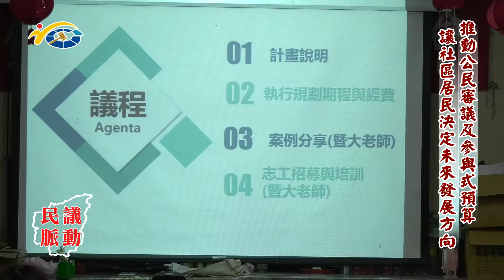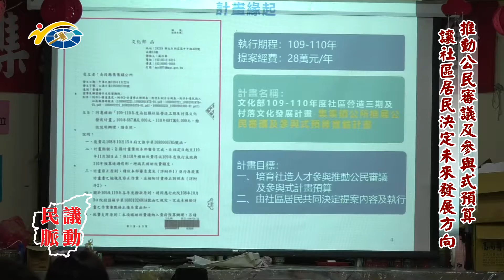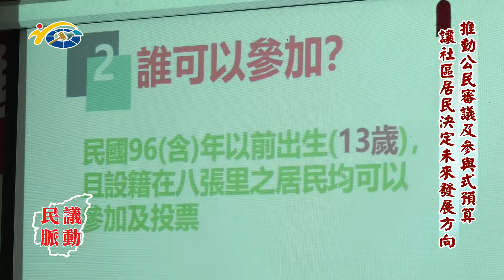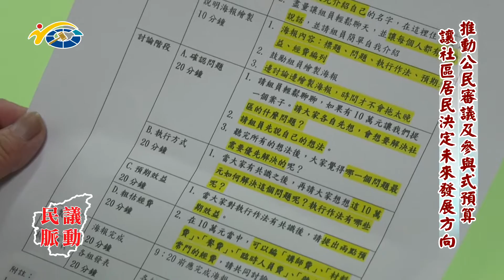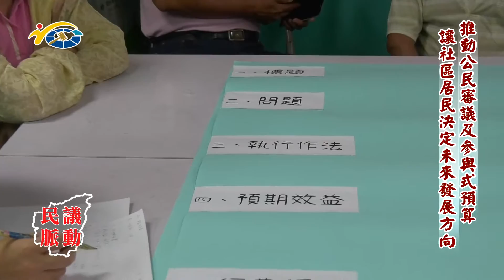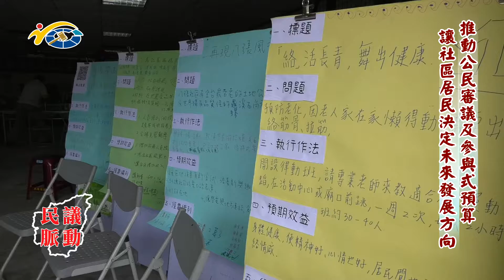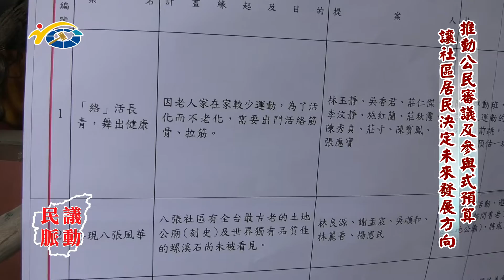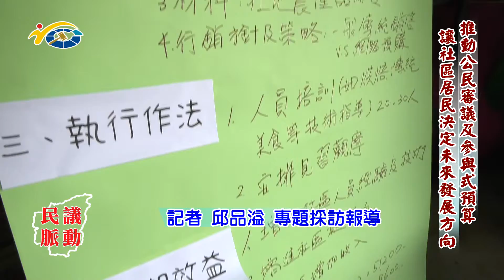民議脈動 推動公民審議及參與式預算 讓社區居民決定未來發展方向 (縣議員 蕭志全、陳昭煜、陳淑惠)